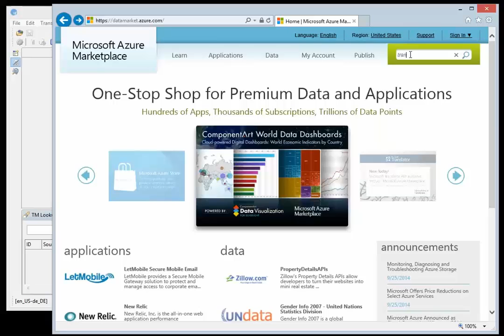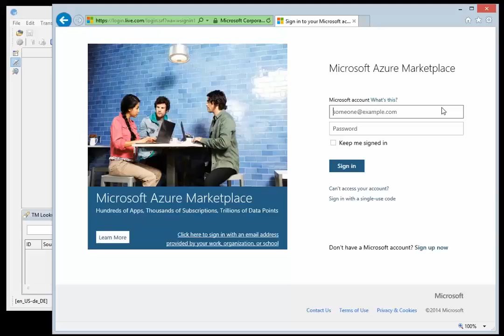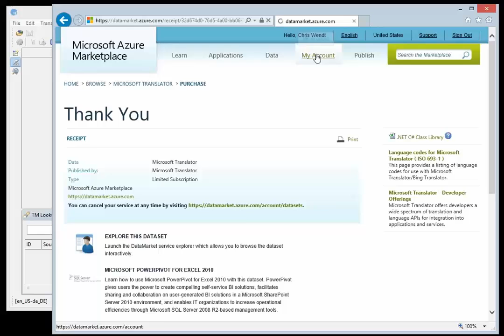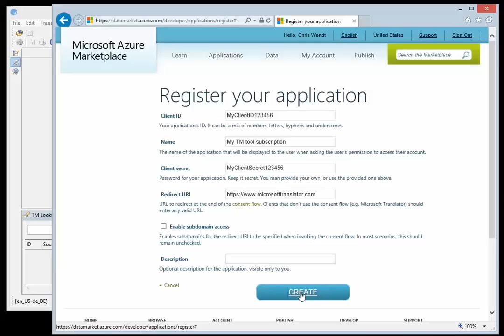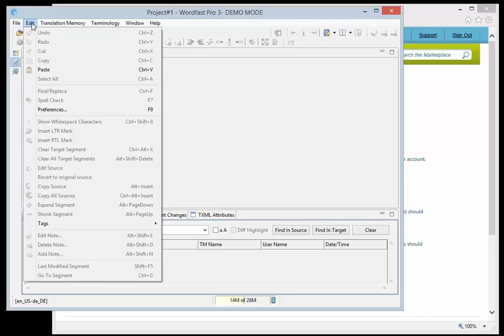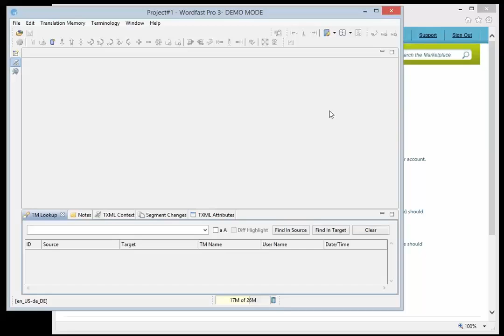Subscribe to Microsoft Translator in WordFast Pro 3